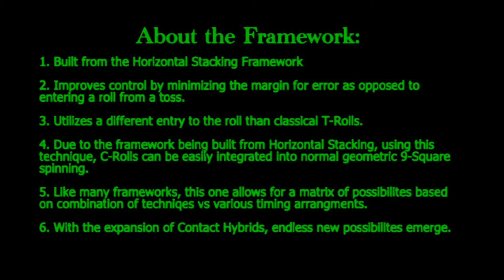Sta-Tech Blog 19 - A Contact Poi Framework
For most of the existence of contact poi, I've been uninterested in pursuing it myself, due to a big concern I had that it was not readily integrated into normal geometrical flow, based in a 9 Square grid. I really enjoyed watching it, but never chose to put time into it for my own trick vocabulary at first. I sat back and watched many people push the idea further and further, and the more they did, in general, the more they neglected their other moves in their flow, and it became obvious that for many people there was geometry mode, and contact mode, and a clear separation of the two techniques in their flow.
I believe it was a lack of a framework for contact poi that caused this. Over time, I dont know if it was premeditated, but some people seemed to have adopted a 1.5 framework to integrate their contact rolls. To me, the 1.5 framework is great, and opened up many new options for overall integration of contact into our flow, because 1.5's are already primed for that sort of meshing with geometric spinning.
The downside to the 1.5 framework, in my humble opinion, is that its not as readily integrated because you generally need to enter the 1.5 framework, perform the roll, then leave from the 1.5 framework into something else. Basically, what I mean is using this framework, contact meshes well with the 1.5's, but still not so much with flowers and such, in order to get to the flowers, you have to get there from the 1.5's, not from the roll itself. Again, I want to emphasize, GENERALLY speaking. There are exceptions. This isn't to say that the 1.5 framework isn't a good one to use, its great, and has many options, and I use it a lot. But it does leave me with a feeling of wanting more.
I started taking contact seriously in January 2013, and tasked myself with developing a framework where contact rolls would be easily accessible from almost anywhere, a lucrative framework where rolls could be meshed well with flowers, stalls, pendulums, tosses, caps, etc. I had a particular focus on meshing them with flowers, and heavy emphasis on hybrids. After much experimenting, I found that horizontal stack produced the most promising matrix of possibilities, and since horizontal stacking is as integrative as anything, it makes contact just as integrative. Much like our flower hybrids matrix, the possibilities can be mapped out by plotting all the techniques, and timing vs direction arrangements.
Another plus to this framework is that it maximizes your control over the techniques, by minimizing the margin for error. Entering a contact roll from a toss presents a relatively large timeframe from something to go wrong. If your toss isn't PERFECT, and if your cradle isn't PERFECT, and your arm position isn't PERFECT, and your finishing catch isnt PERFECT...it will fail. Further, there is little ability to correct or compensate because in a way, once the handle leaves your hand, you have no control over the poi until it rolls off your elbow and you grab the handle again. This can mess up the aesthetic of the move, and/or the timing, and throw off your game for that moment. The nature of this framework makes your enter the roll in a much different way, from the zero point of a pendulum, there is a split second where you shift your hand from the handle to the cradle position, you lose control for a fraction of a second, before regaining it, then you initiate the roll, and again for only a fraction of a second, you lose control, until the poi reaches the elbow, where you catch the handle and freeze, gaining control again. The roll doesn't finish until you make it finish by popping it off your elbow at the precise moment you want it to. This allows you to compensate, correct, or make changes to your pattern as you wish, at virtually any moment during the roll.
All, if not most of interesting contact moves we know and love are also available from this framework either readily, or by making simple adjustments that would be difficult to explain in text, but if anyone wants to know, I can do my best to explain either in a video answer, or through text with time tag from a video for visual reference.
Thanks for reading! My intent now is to provoke discussion on this topic, and hear some ideas that can be added, or hear some other frameworks you guys have been working with, and what kinds of results have you seen from them. Best of luck and happy spinning!